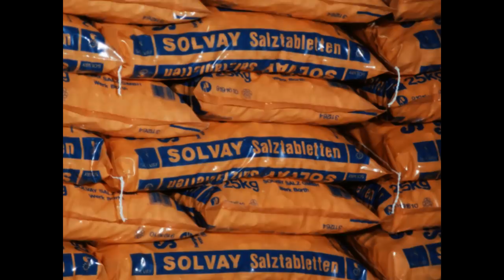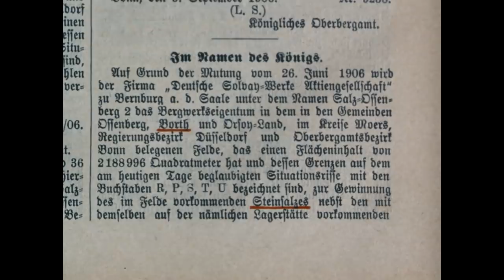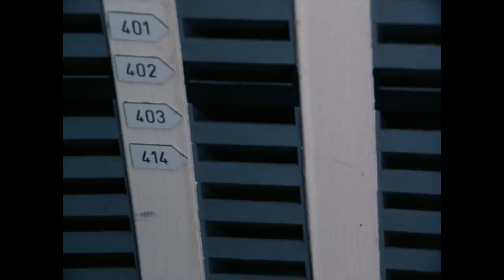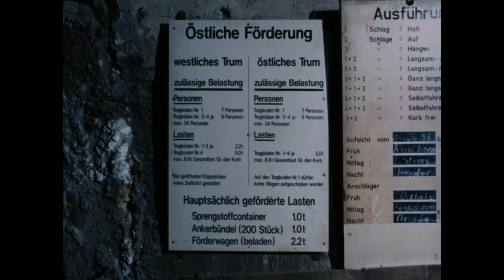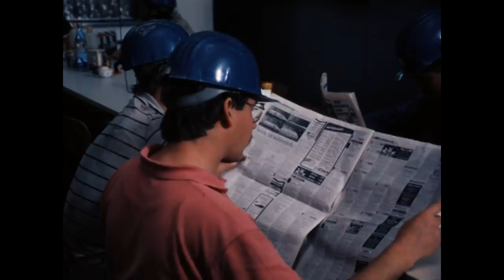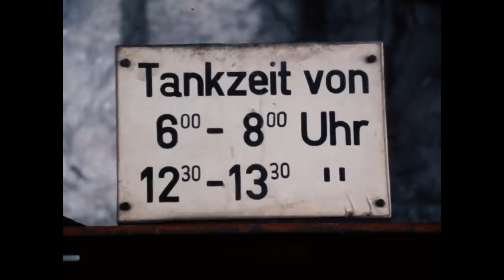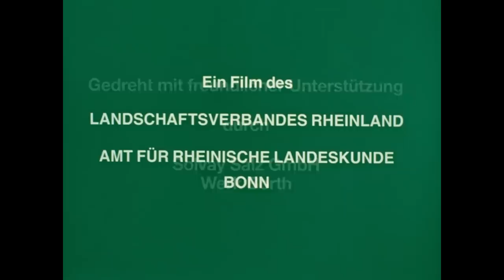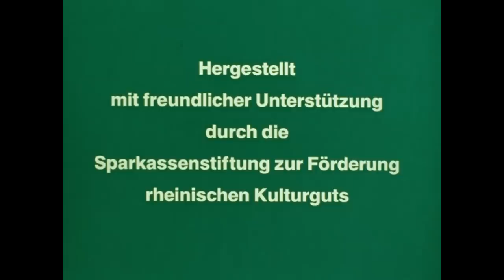Steinsalzbergwerk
In Borth wird das lebensnotwendige Mineral Salz aus der 1897 entdeckten niederrheinischen
Salzpfanne abgebaut. Das bergmännisch gewonnene Salz ist mit rund 99% NaCl von hoher
natürlicher Reinheit. Produziert werden Industriesalz, z.B. für die chemische Industrie, Gewerbesalz, z.B. für Gerbereien und zur Wasserenthärtung, Auftausalz und Speisesalz. Die Jahresförderung des Bergwerks liegt bei 2-2,5 Millionen Tonnen, die Tageskapazität bei 10.000
Tonnen.